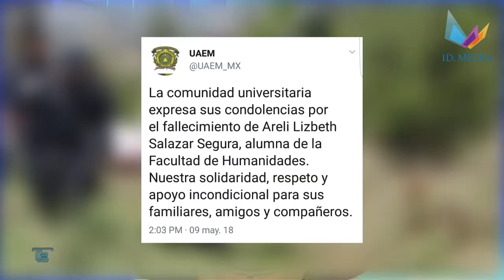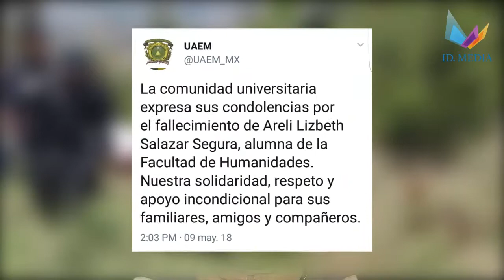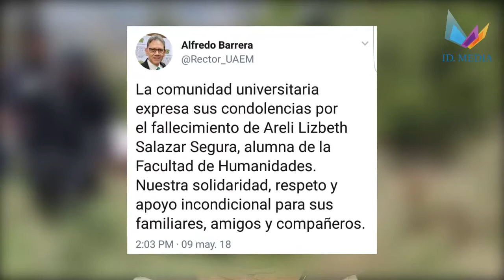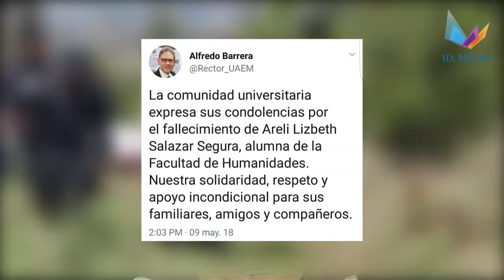Hallan muerta en Toluca a estudiante desaparecida de la UAEMEX